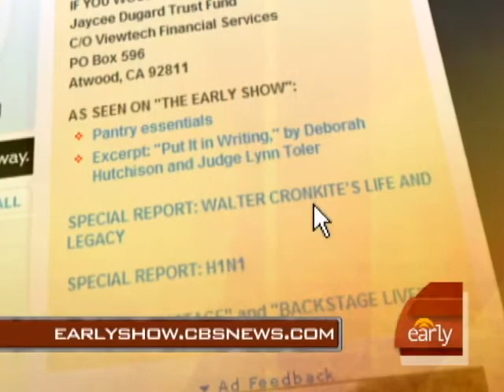Cronkite Children Carry On Legacy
As CBS honors Walter Cronkite, his children carry on the legacy left to them by their parents. Harry Smith spoke to them on "The Early Show."